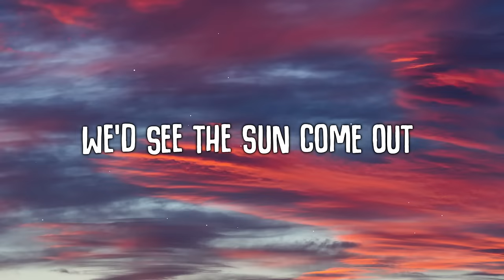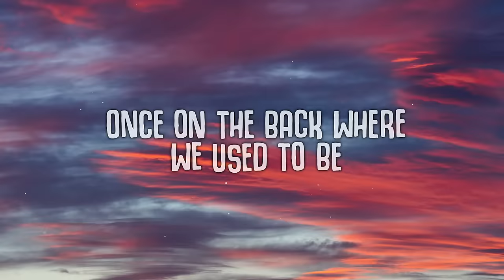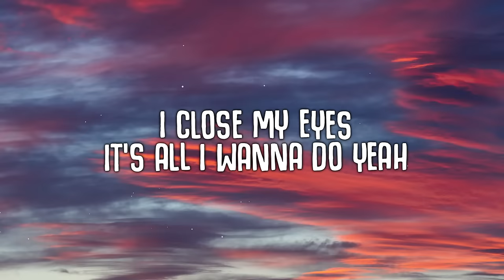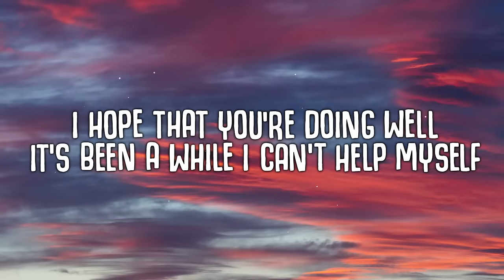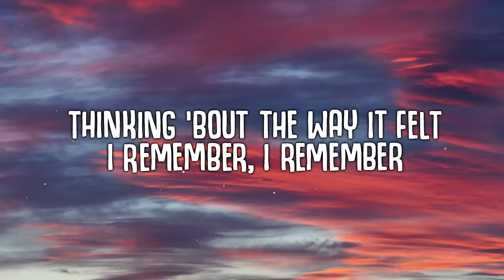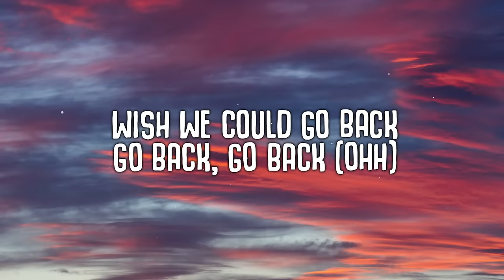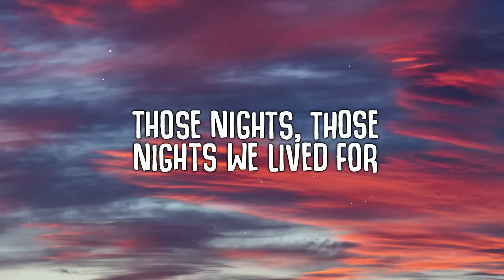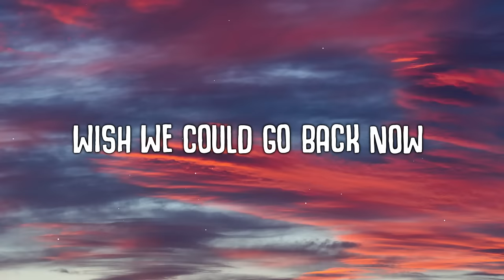Young Bombs - Summer in Brooklyn (Lyrics) ft. Jordy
🎤  Lyrics:
0:00 - Verse 1
[Verse 1]
Feels like yesterday
Grass-stained sweater
McCarran Saturdays with you
Evenings on the roof
New York City lighting up your face

0:18 - Pre-Chorus
[Pre-Chorus]
I hope that you’re doing well
It’s been a while I can’t help myself
Thinking ‘bout the way it felt

0:31 - Chorus
[Chorus]
Summer in Brooklyn
Back when we moved in
Wide eyed and new in town
Summer in Brooklyn
Felt like a dream when
We’d see the sun come out
Those nights, those nights we lived for
Those times, those times we died for
Summer in Brooklyn
Summer in Brooklyn
Wish we could go back now

1:02 - Verse 2
[Verse 2]
Drive out to the sea, hungover
Sundays at the beach with you
I’ll still picture your eyes
Once on the back where we used to be
I close my eyes, it’s all I wanna do
Yeah

1:18 - Pre-Chorus
[Pre-Chorus]

1:32 - Chorus
[Chorus]
Summer in Brooklyn
Summer in Brooklyn
Summer in Brooklyn
Summer in Brooklyn

2:02 - Post-Chorus
[Post-Chorus]
Summer in Brooklyn
Summer in Brooklyn

Wish we could go back, go back, go back (oh)
Wish we could go back, go back, go back (ohh)
Wish we could go back, go back, go back (oh-oh)
Wish we could go back now (oh-oh-ohh)

2:33 - Chorus
[Chorus]
Summer in Brooklyn
Summer in Brooklyn
Summer in Brooklyn
Summer in Brooklyn